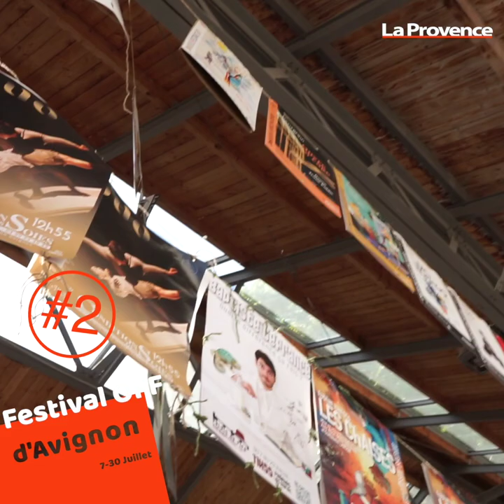Festival Off d'Avignon : nos 10 coups de coeur, épisode 2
Avec  plus  de1500 spectacles pas facile de s'y retrouver. Voici nos 10 premiers  coups de coeurs du Festival OFF d'Avignon  :
-Détours et autres digressions
-Tom à la ferme
-Kostia
-Le journal intime d'Adam & Eve
-Alexandra Pizzagali
-Double Je
-Sabotage
-Changer l'eau des fleurs
-L'occupation
Burlesk
Et vous quels sont vos coups de coeur ?
Le Festival OFF c'est jusqu'à samedi 30 juillet